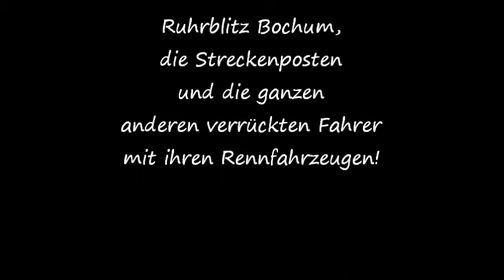Giftzwerg - racing team - NSC-Lauf Bochum 12.04.15